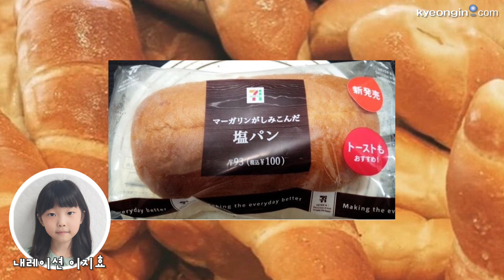[빵뉴스]문채원도 만들어 먹는 '소금빵', 어디서 왔을까?!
몇 년 전부터 알려지기 시작한 소금빵이 최근 더 인기가 높아지고 있습니다.
저렴한 가격에 1인당 구매 개수를 제한하고 있을 정도인데요!

일본어로 소금빵을 뜻하는 시오빵은 처음 에히메현의 빵가게 '빵 메존'에서 탄생했으며 '빵 메존'의 시오빵이 하루 평균 5천5백개가 팔리며 '초대박빵'이 되자 타지역의 빵집으로 빠르게 퍼져나갔습니다.

국내에서도 팔지 않는 곳이 없을 정도로 대중화 된 소금빵!
씹을수록 고소하면서 짭짤한 맛을 가진 소금빵!

그냥 먹어도 맛있지만 다양한 버터나 잼을 곁들여 먹는 것도 소금빵을 즐기는 방법 중 하나입니다!